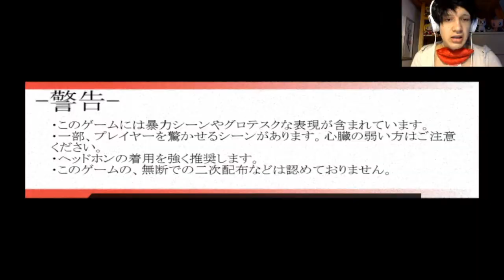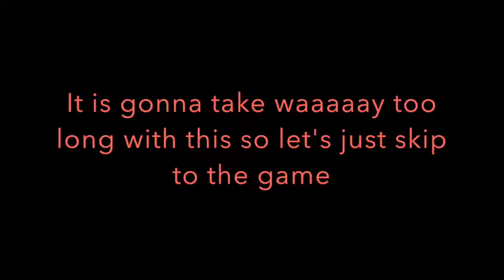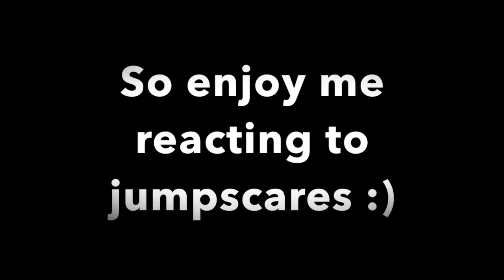3 WEAVES 3 HORROR GAMES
still loving dem horror games😍